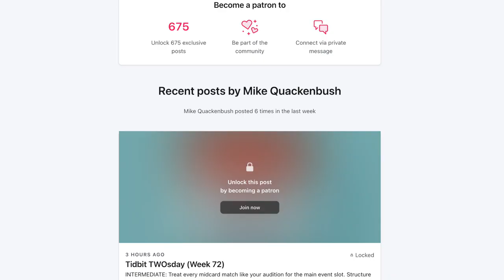Pro Wrestling Basics: Heel Finishers vs. Face Finishers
Are some finishing moves just for heels, while others are reserved for babyfaces to use? This old pro wrestling guideline is ready to be revisited, dissected and evaluated. What value is there in a babyface using an impact move as a finisher, or in a heel using a submission hold as their finishing move? Is this tenet even relevant in the current era of professional wrestling? We're gonna break it all down in this video!